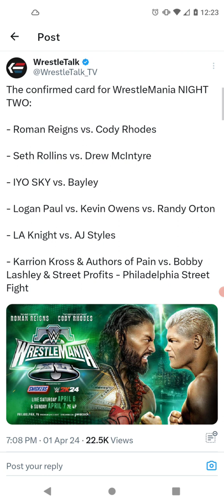My WWE WrestleMania Night 2 Picks